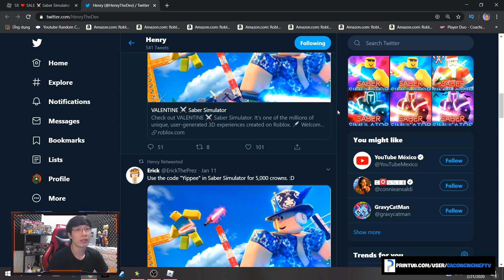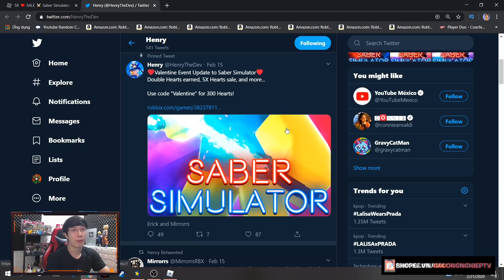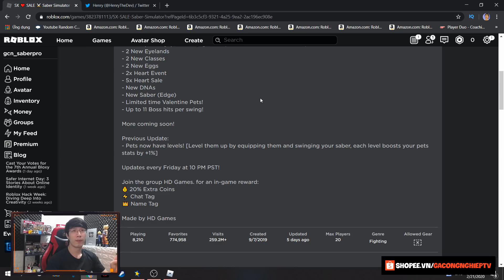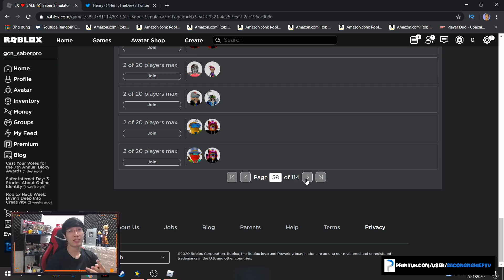(Code) NOOB THÀNH PRO CHỈ 5 PHÚT VỚI HÀNG NGHÌN TRÁI TIM TRONG SABER SIMULATOR (Roblox)